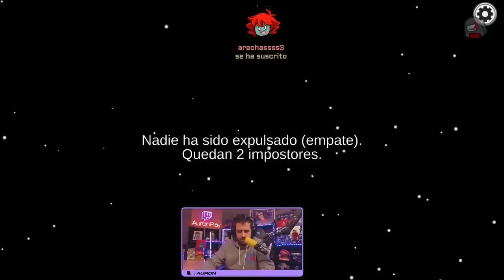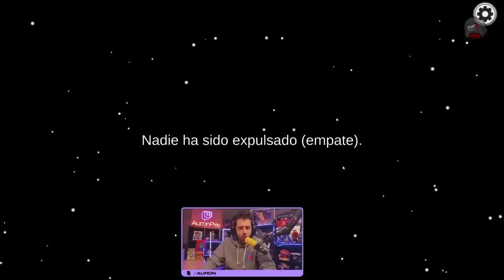among us pero nos cambiamos el outfit cada ronda